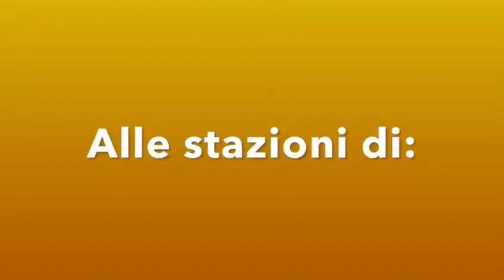Treni di tutti i tipi a San Lazzaro di Savena e Bologna San Rufillo in notturna.